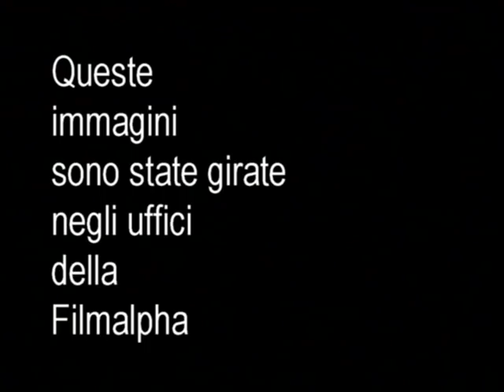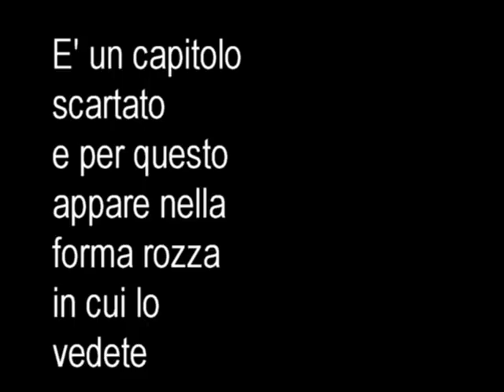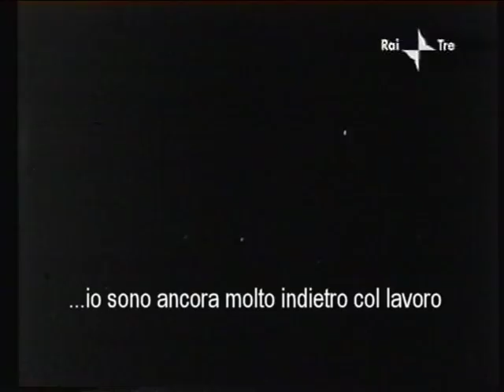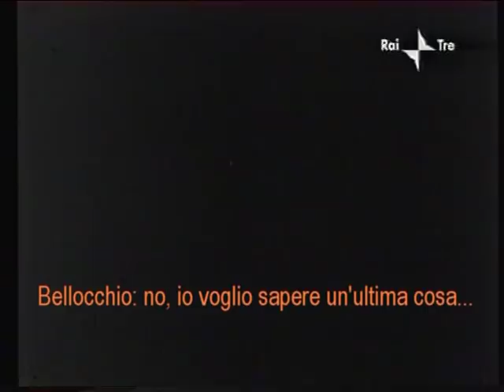Nanni Moretti in "La Macchina Cinema" - prima parte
Nel 1977, “La macchina cinema”, un documentario per la tv (Rai 2) in cinque parti realizzato dal collettivo formato da Marco Bellocchio, Silvano Agosti, Sandro Petraglia e Stefano Rulli, fa il punto su un periodo di transizione del cinema italiano, segnato dalla più grave delle sue crisi.
È un viaggio da un set a un altro, da realtà tradizionali, guardate con l’occhio critico del militante, ad altre assai periferiche, emarginate, o anche emergenti, nelle quali, invece, vengono rinvenuti i segni più vitali, interessanti, e positivi.
Un capitolo riguardava anche il “caso Nanni Moretti”, autore nel 1976 di un film Super 8 di cui si parlò e scrisse parecchio, e che molti videro, “Io sono un autarchico”. Caso più unico che raro di un cineasta indipendente arrivato al successo.
Il collettivo porta le sue macchine da presa negli uffici della Filmalpha di Mario Gallo, dove Nanni prepara il suo primo film non autoprodotto: “Ecce Bombo”.
Vengono filmati due incontri con gli attori, nei quali spesso si intromettono Marco Bellocchio ed altri per approfondire quello che vedono, a volte per provocare, altre solo per far emergere aspetti che premono alla loro indagine. Spesso entrando in polemica con Moretti, che si sente attaccato – talvolta a ragione – e si difende con molta grinta, a volte con rabbia, comunque con sofferenza.
Questa sequenza non è stata montata nell’edizione finale de “La macchina cinema” trasmessa da Rai 2 nel 1978, forse per motivi tecnici (l’audio è disturbato e inintelligibile in molte parti, manca parte del girato, e i controcampi) o forse perché ritenuta poco significativa.
Qui vedete la prima parte, quella degli incontri di Nanni Moretti con un attore teatrale dell’avanguardia romana, e con la giovanissima attrice Laura Lenzi.